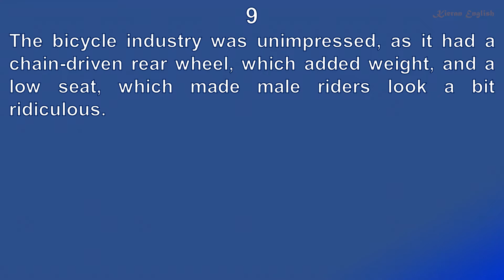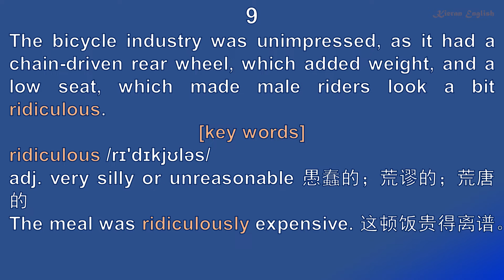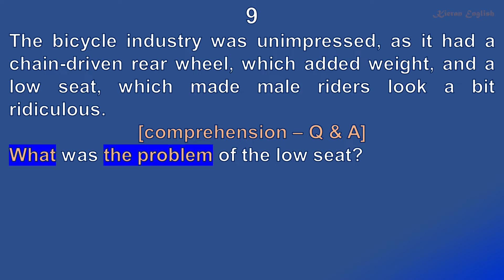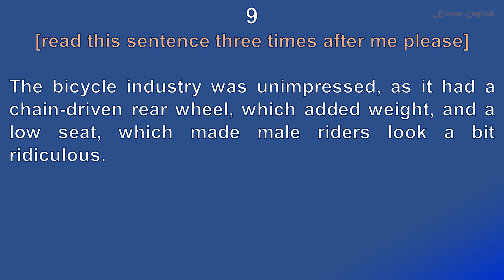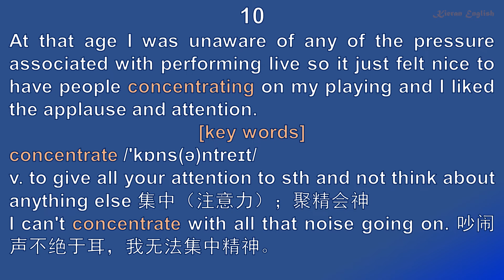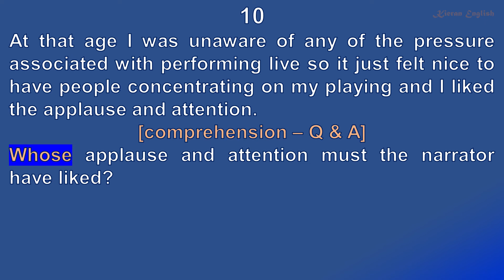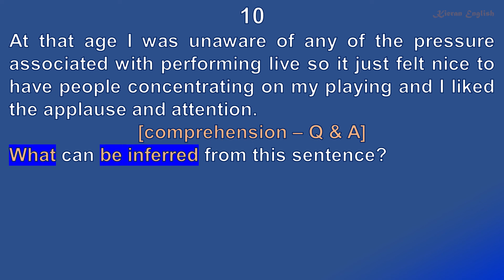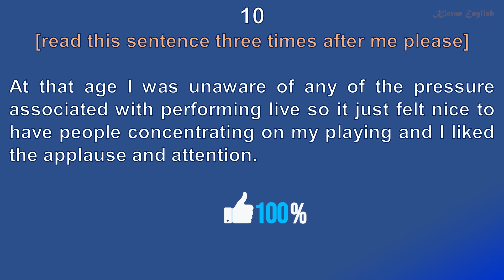100 difficult sentences for Cambridge FCE Reading 9-10 | 精讀100長難句，搞定FCE閱讀 9-10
read 100 difficult sentences to succeed in FCE reading 9-10
1. Select 100 difficult sentences from FCE reading passages
2. Explain all the key words in each sentence to improve vocabulary
3. Define all the important sentence elements in each sentence to improve grammar
4. Clarify all the significant points in each sentence to improve comprehension

อ่าน 100 ประโยคยากเพื่อให้ประสบความสำเร็จในการอ่าน FCE 9-10
1. เลือก 100 ประโยคยากจากข้อความอ่านของ FCE
2. อธิบายคำสำคัญในแต่ละประโยคเพื่อพัฒนาคำศัพท์
3. กำหนดองค์ประกอบประโยคที่สำคัญทั้งหมดในแต่ละประโยคเพื่อปรับปรุงไวยากรณ์
4. ชี้แจงประเด็นสำคัญทั้งหมดในแต่ละประโยคเพื่อปรับปรุงความเข้าใจ

精讀100長難句，搞定FCE閱讀 9-10
1. 精選FCE閱讀中的100個長難句
2. 精講每個長難句中的核心詞，以提升詞匯量
3. 精析每個長難句中的重點成分，以提升語法水平
4. 精解每個長難句中的关键信息點，以提升內容理解